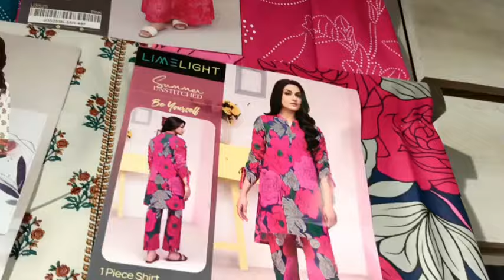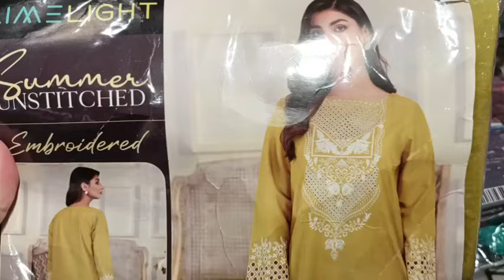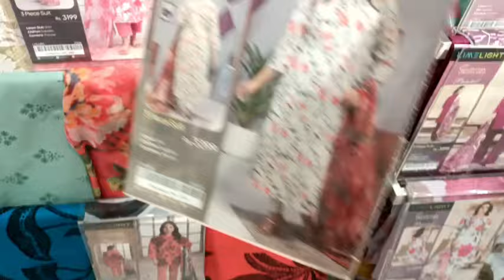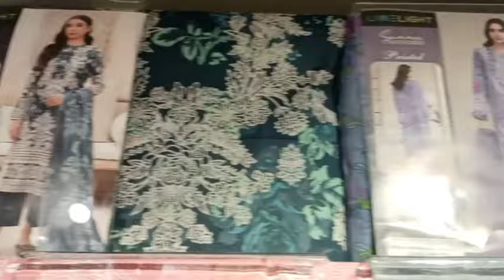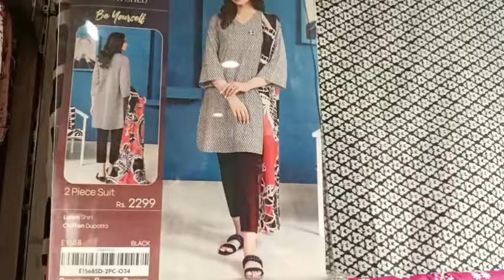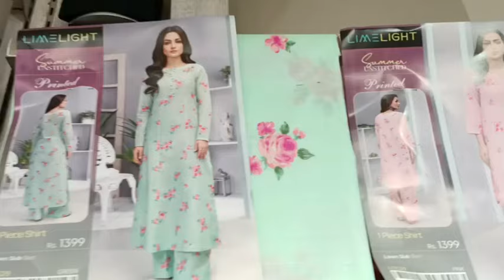Limelight Flat 50% OFF Summer Clearance Sale